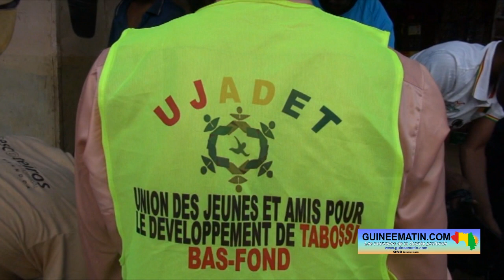🔴Ramadan 2024 : l'USADET apporte son aide aux jeûneurs dans certains quartiers de Conakry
🎥 intégral